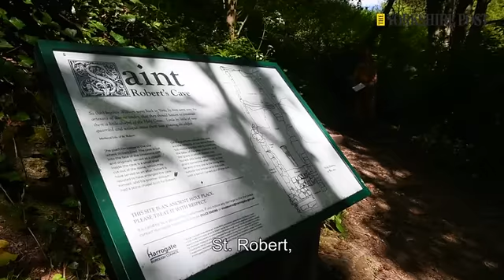St Roberts Cave Soundscape Artist. 27th April 2020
Tim Hunter, a Producer/Composer at the remains of the 12th century hermit monk's cave of Saint's Robert's positioned beside the River Nidd in Knaresborough. The cave and chapel is hand cut out of the limestone bedrock containing a living area and a small chapel and altar platform at one end of the cave.